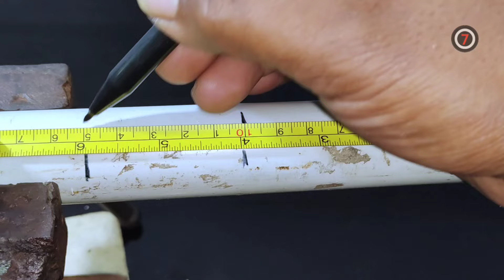12 Best Fishing Science Compilations ‼️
Hello friends, in today's DIY craft tutorial we will look at the 12 Best Fishing Science Compilations at home.  This simple invention is very creative and fun to make.  On my channel you will find lots of fishing tutorial videos and other cool fishing tips.  Check out other videos and see you in Otodidak7 fishing tutorial.